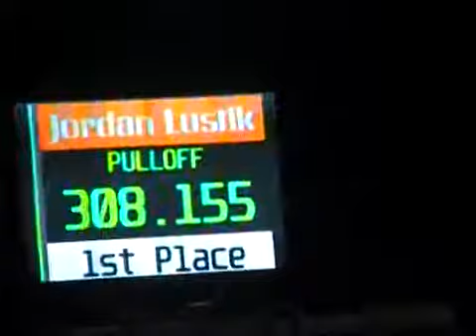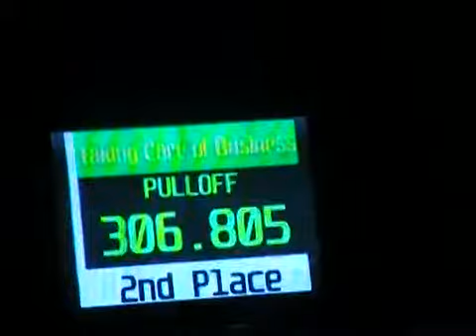OPEN SUPER STOCK TRACTOR CLASS AT THE 2011 FRIDAY NIGHT FORT RECOVERY, OH NTPA PULL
NTPA Session 1 Open Super Stock Tractors from Fort Recovery on 7/31/15.